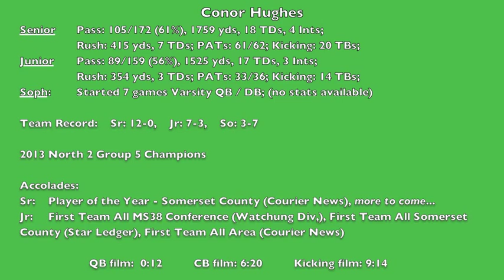Conor Hughes Ridge QB/CB/K Senior Film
Conor Hughes Senior Film